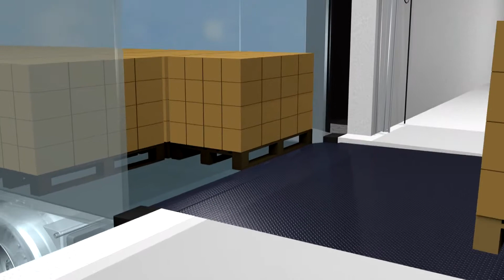IDDS product animation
swinglip/telelip/950D